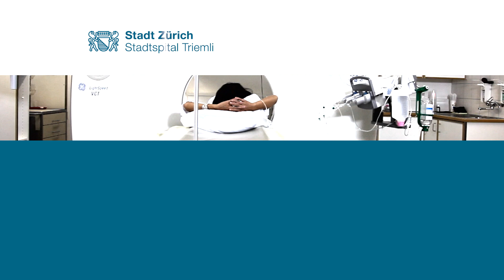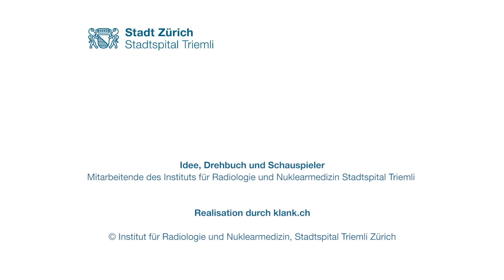CT (Computertomographie) - Institut für Radiologie und Nuklearmedizin – Stadtspital Triemli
Dieser Kurzfilm informiert Sie über den Ablauf einer computertomographischen Untersuchung (CT). Der gezeigte Untersuchungsablauf kann je nach Untersuchung variieren.